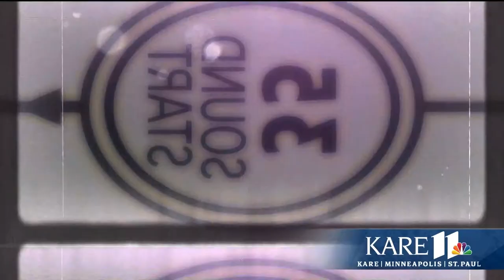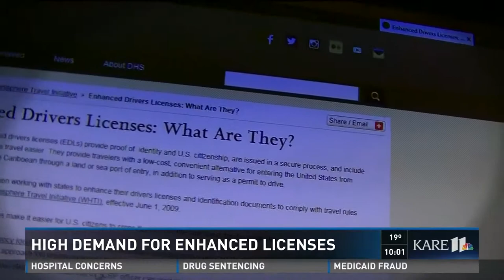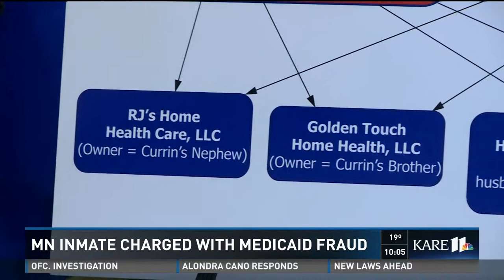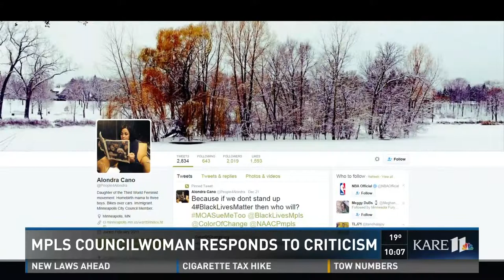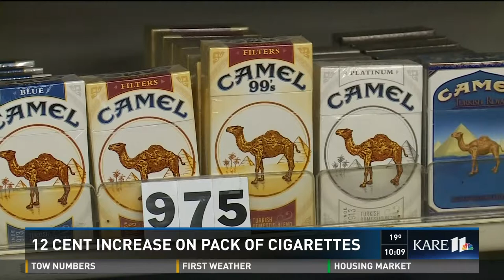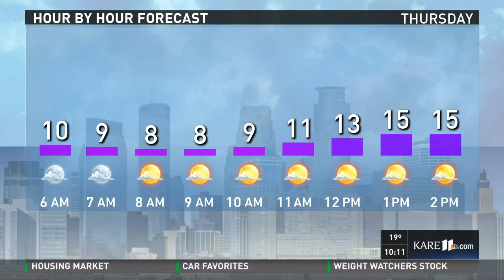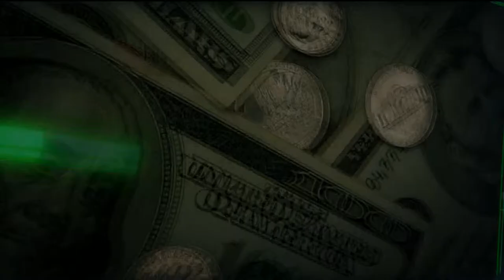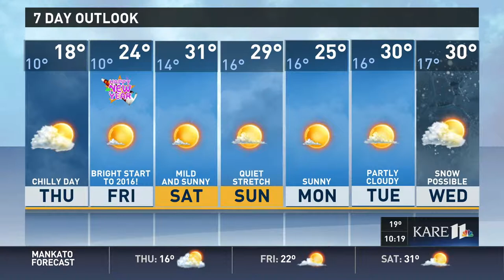KARE 11 10pm Newscast: 12/30/15 My Last Newscast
Producer: Amber Lee